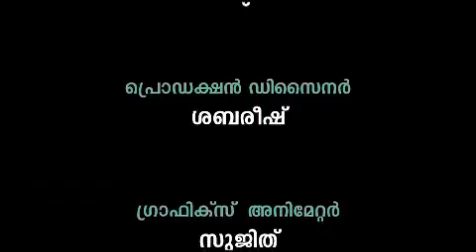നവകേരള ഗീതാഞ്ജലി - രണ്ടാം പിണറായി സര്‍ക്കാരിന്റെ സത്യപ്രതിജ്ഞാ ചടങ്ങ്‌ | CANCHANNELMEDIA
Anti-Piracy Warning
This content is copyrighted to canchannelmedia. Legal action will be taken against those who violate the copyright of the same.

Crew:
K Suresh
Anwar Pattambi
Shaiju
Vishnu
Vineeth
Thaneesh